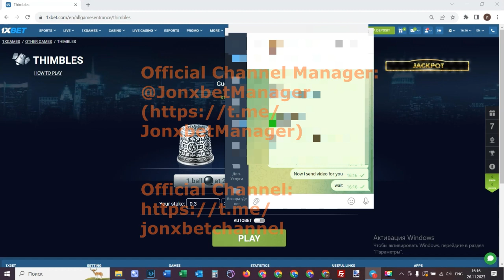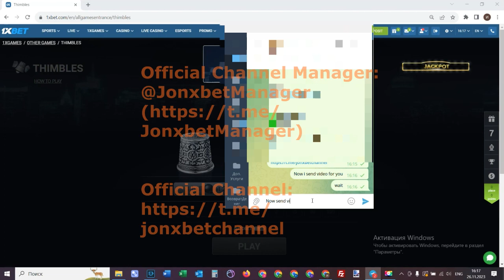Assistant bot for Thimbles on portal 1xBET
Now I'll show in what manner I'm winning at 1xbet games.The program is working for PC and Android and is continually updated. Coolest bot-assistant Thimbles. I got 4000$ in 9 min. Everything has the possibility like me. I say goodbye ladies and gentlemens We should meet in betwinner games.

url for my telegram account